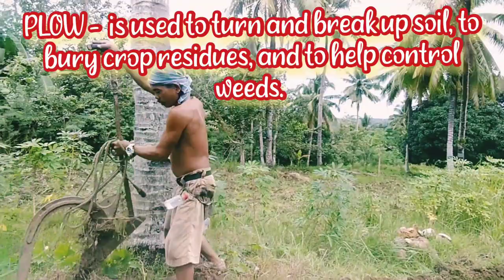FARMING IN THE PHILIPPINES : SIMPLE LIFE IN PROVINCE